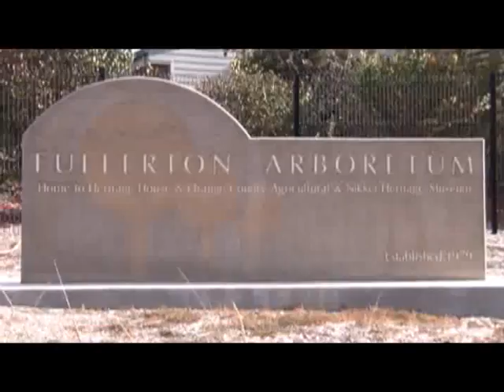Video Preproduction Unedited